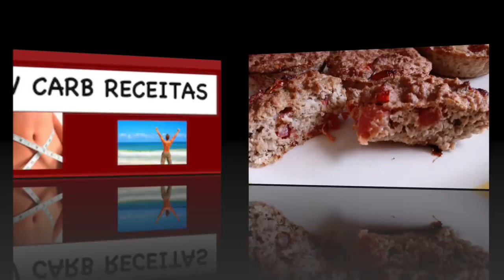Tortinha (Muffin) Fácil e Simples DE ATUM LOW CARB Cetogênica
Venha Emagrecer comigo no telegram clique no Descubra 300 RECEITAS LOW CARB PARA EMAGRECER
✅ OPÇÕES PARA TODAS AS REFEIÇÕES: Café da Manhã, Almoço, Jantar, Lanche, Doces e Sobremesas
✅ O MAIS VARIADO CARDÁPIO APROVADO Por Nutricionistas, para quem quer Emagrecer Rápido e sem Sofrimento
✅ CLIQUE AQUI PARA CONHECER  ⬇️⬇️⬇️⬇️

 ‼️PROGRAMA LOW CARB É FÁCIL COMEÇAR‼️
 GUIA PASSO A PASSO para iniciantes Super Bónus, Grupo Motivacional no WhatsApp
Onde você vai poder tirar todas as suas dúvidas, terá acesso a receitas e sugestões de cardápio. Vem com a gente!
COMECE AGORA SUA DIETA DE MANEIRA CORRETA
✅Saiba Saiba mais sobre o O PROGRAMA clique aqui ⬇️⬇️⬇️⬇️

LOJA PARCEIRA PARA COMPRA DE ALIMENTOS LOW CARB ‼️ZONA CEREALISTA ÓTIMA QUALIDADE E PREÇOS MUITO BONS EM TODOS OS PRODUTOS. NOVIDADE BOA PAGAMENTO CARTÃO EM 3X SEM JUROS * (VER REGRAS NO SITE). TAMBÉM TEM FRETE GRATIS * (VER REGRAS NO SITE). ACESSE A LOJA

Receitas Low Carb para o dia a dia da sua dieta. Receitas fácil , rápidas e práticas.

Não esqueça de clicar no "Gostei" caso tenha curtido galera do bem =)
Receitas Low Carb

Receitas Low Carb - esse é o canal Mundo Low Carb Receitas-